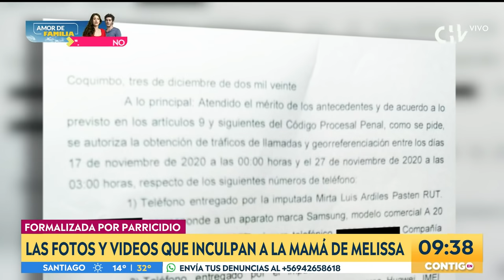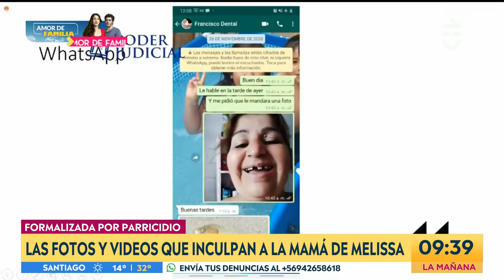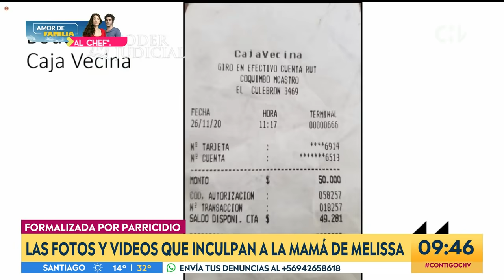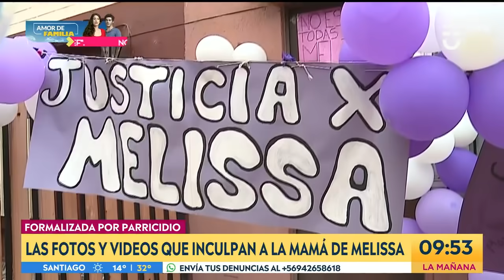¿Qué motivo habría llevado a la mamá de Melissa a cometer el crimen? - Contigo En La Mañana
La sicóloga Andrea Castro, el exPDi Christián Garrido y el periodista Carlos Pinto conversaron en Contigo En La Mañana acerca del horrible crimen de Melissa Chávez, la menor de 12 años que fue encontrada muerta al interior de su domicilio en Coquimbo.

El panel de expertos conversó acerca de cuáles serian los motivos que llevaron a Mirta Ardiles a supuestamente cometer el crimen.